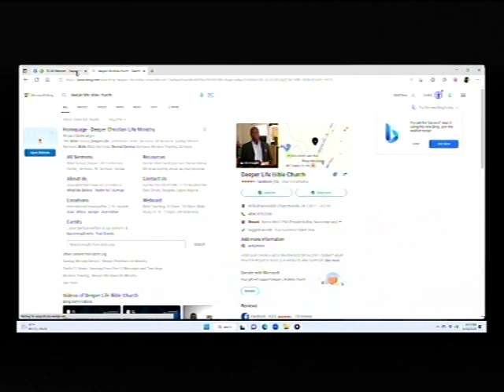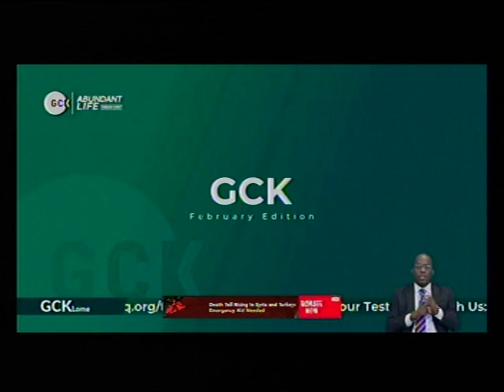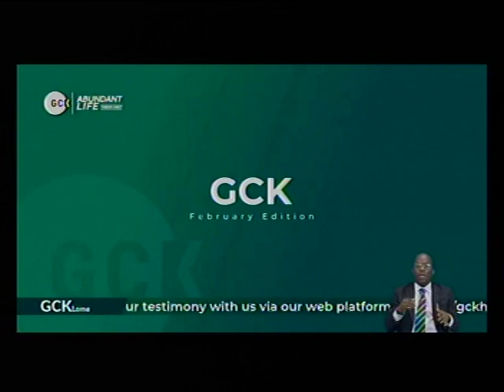DEEPER LIFE BIBLE CHURCH CHARLOTTESVILLE LIVE STREAM